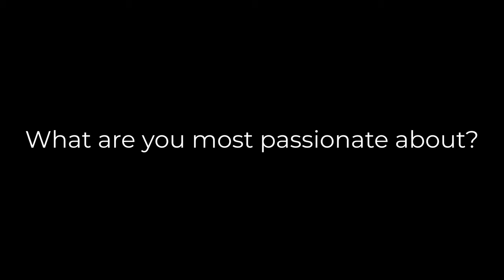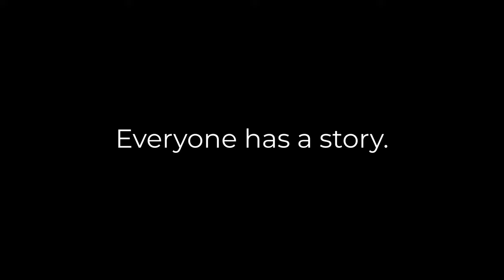Beautiful Stories: Marcus Randall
Beautiful Stories is a video series produced by Ogle School to highlight the journey of our amazing students, why they made the decisions they made and what advise they would offer to prospective students in similar situations. Take a moment to step into the shoes of a current student – or even a licensed stylist or esthetician!